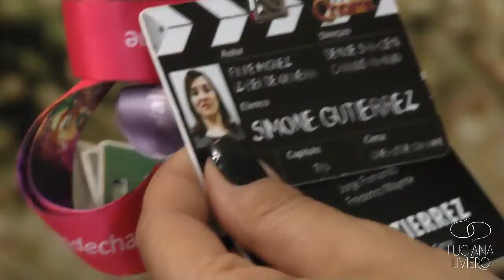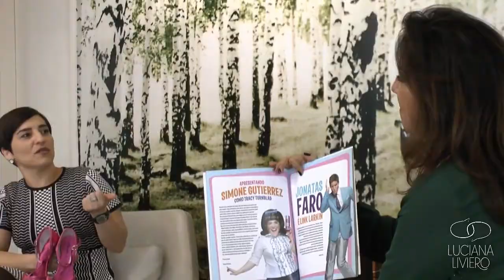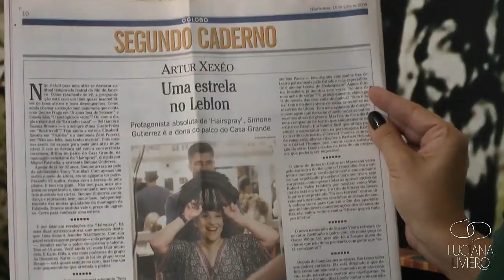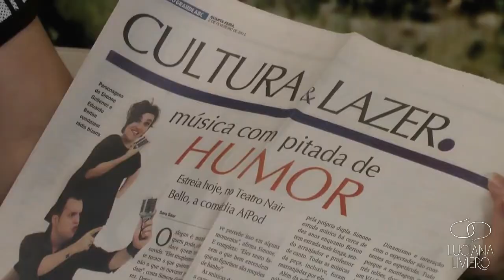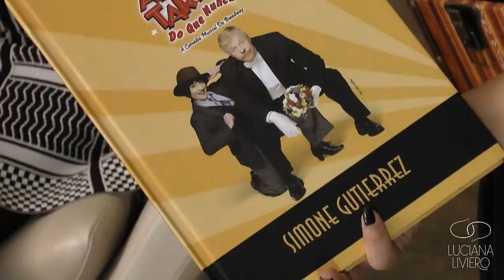FUNDO DO BAÚ | Luciana Liviero entrevista Simone Gutierrez - Parte 1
No Baú de Simone Gutierrez, os amuletos da sorte que ganhou da família e o trevo de quatro folhas que achou na adolescência! E mais: os souvenirs dos musicais que transformaram a carreira dela!

Com carinho,
Luciana.